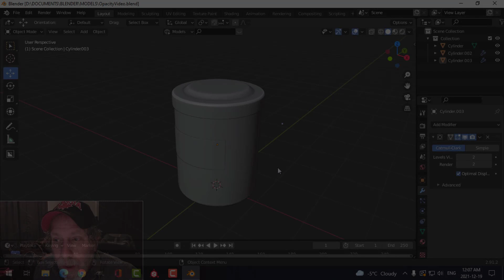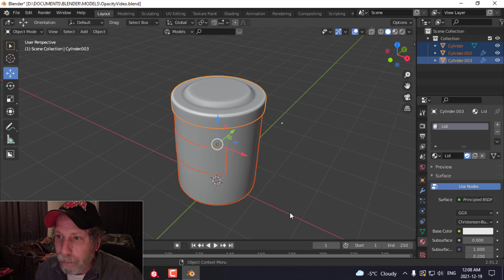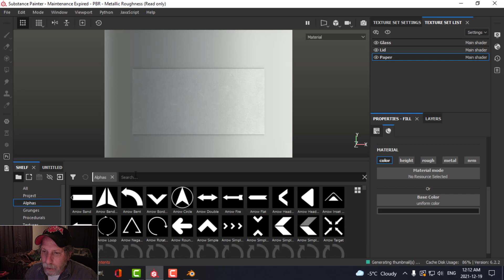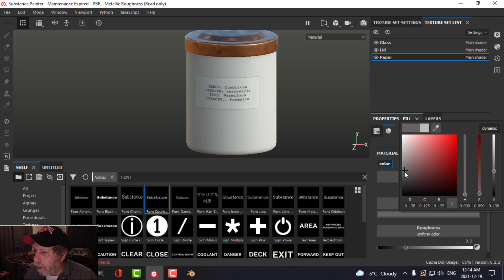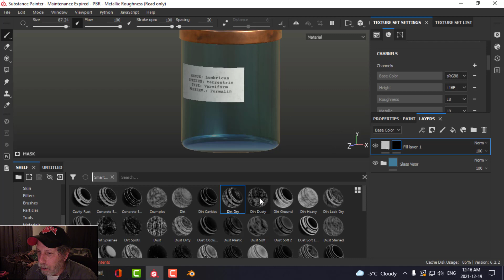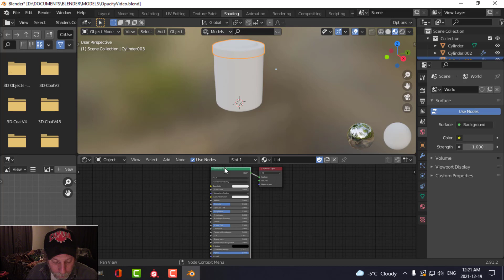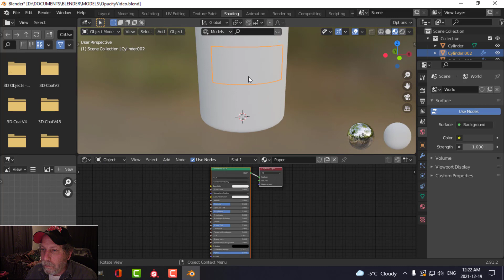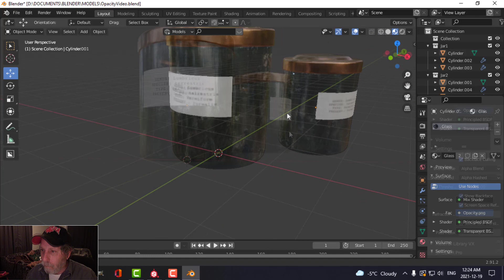OPACITY (GLASS): SUBSTANCE PAINTER TO BLENDER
Here's a workflow for taking a model that was created and UV unwrapped in Blender into Substance Painter to add textures (in particular, opacity or glass) and then exporting the textures from Substance Painter and using them in Blender.

In Substance Painter:
1. Choosing pbr-metal-roughness-with-alpha-blending for the glass shader
2. Adding an opacity channel for the glass
3. Export settings to export the opacity map (starts around 8:00)

In Blender:
1. Node set-up for the opacity map
2. Changes to the glass material (ie. alpha blend, screen space reflections)